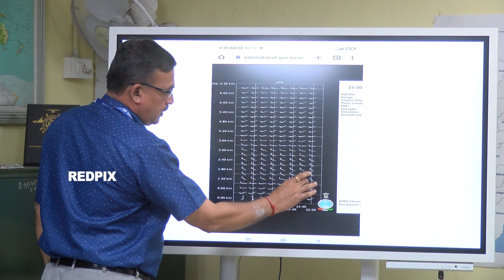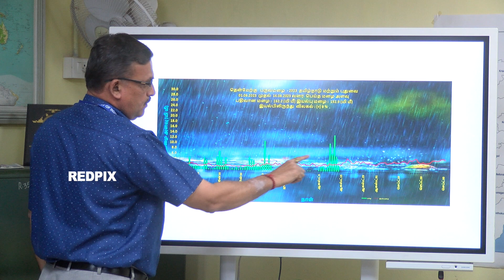chennai rain alert Tamil nadu weather report - rain news in chennai for next 24 hours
today rain news in chennai,
today leave news in tamil,
school leave news in tamil today,
chennai rain school leave,
thanthi news live,
school news today tamil nadu live,
today news about rain in chennai,
chennai rain,
today rain news tamil,
chennai rains,